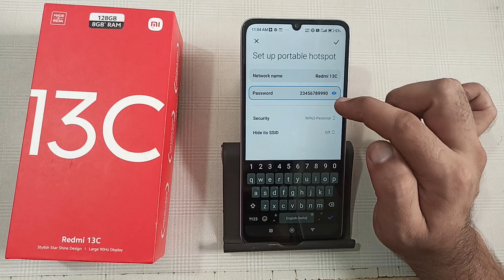how to change hotspot password in redmi 13c, hotspot password kaise badle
how to change hotspot password in realme
how to change hotspot password in vivo phone
phone ka hotspot password kaise badle
hum apne hotspot ka password kaise badle